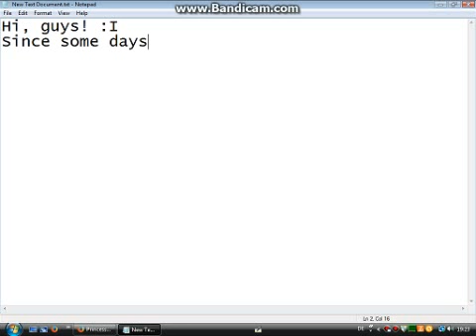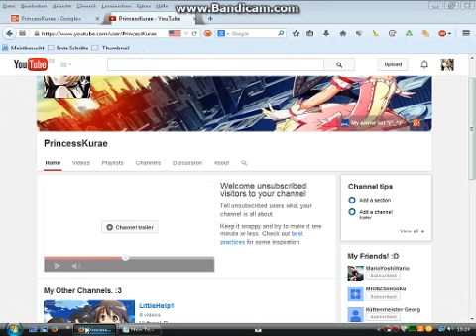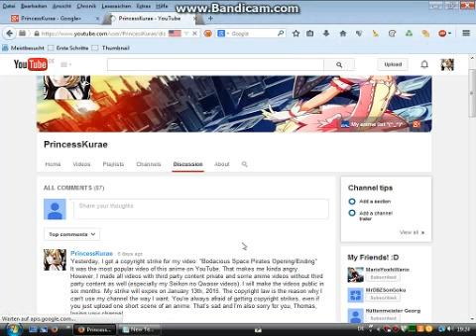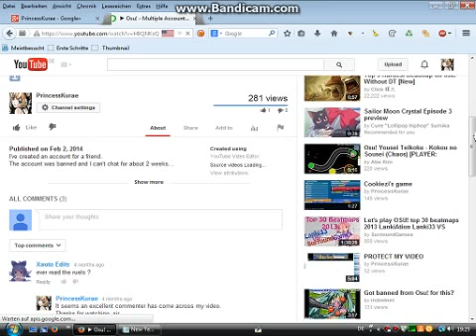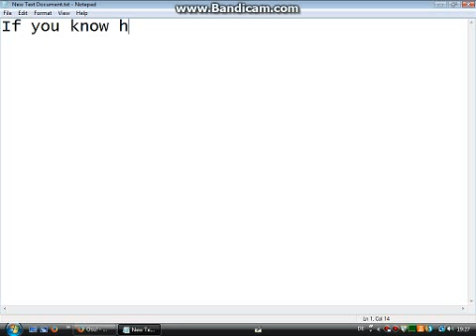I can't comment on YouTube videos and channels. Help me. :I